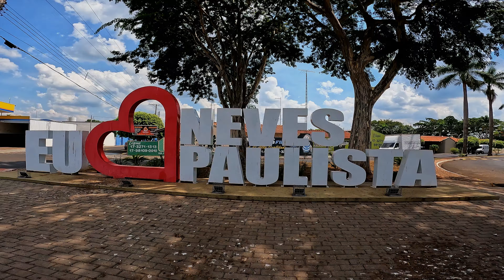NEVES PAULISTA SP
Neves Paulista é uma cidade pequena, pitoresca, antiga e, com uma praça central bem arborizada. Suas ruas, praças e monumentos, revelam histórias entrelaçadas, que se estendem por muitos anos na história da cidade. Os habitantes compartilham e celebram a simplicidade da vida cotidiana do interior.

Neves Paulista is a small, picturesque, old city with a well-treed central square. Its streets, squares and monuments reveal intertwined stories, which span many years in the city's history. Inhabitants share and celebrate the simplicity of everyday life in the countryside.

VOO COM DRONE NA PRAÇA AUTORIZ DECEA C4DF34F7 EM 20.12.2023